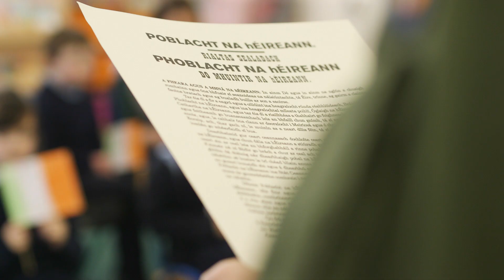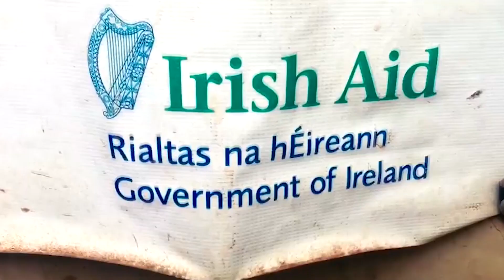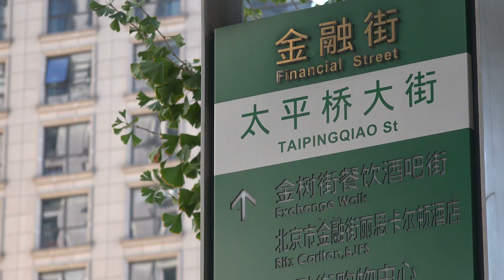Taoiseach launches Global Ireland: Ireland’s Global Footprint to 2025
An Taoiseach Leo Varadkar and the Tánaiste and Minister for Foreign Affairs and Trade Simon Coveney were joined by a number of Government Ministers today (Monday) to launch 'Global Ireland – Ireland’s Global Footprint to 2025’, the Government’s initiative to double the scope and impact of Ireland’s global footprint in the period to 2025.

It represents the most ambitious renewal and expansion of Ireland’s international presence ever undertaken in terms of diplomacy, culture, business, overseas aid, tourism and trade.

Under the initiative, the Government has already announced new Embassies in Chile, Colombia, New Zealand and Jordan, and new Consulates in Vancouver and Mumbai.

With the formal launch of Global Ireland 2025, the Government will implement a range of further measures, including:
• Expanding and strengthening our diplomatic and enterprise agency presence across Europe
• Promoting Irish arts, heritage and culture to new generations and new audiences across the world
• Enhancing our digital footprint through a global communications strategy to increase visibility, raise awareness and enhance Ireland’s reputation;
• Publishing a White Paper on Irish Aid Programme, reaffiriming our commitment to delivering 0.7% of GNI to development assistance by 2030;
• Promoting Ireland’s values of peace, humanity, equality and justice, including through our campaign for election to the UN Security Council
• Strengthening our presence in the United States, including a new flagship ‘Ireland House’ – a hub for diplomacy, trade, business and cultural promotion -   in Los Angeles, and expanding our presence elsewhere in the Americas
• Expanding our presence in the Asia-Pacific region, including a new flagship Ireland House in Tokyo
• Strengthening our presence in North and West Africa, moving beyond our traditional focus on aid to building new partnerships
• Strengthening our presence in the Middle East and Gulf region.

Global Ireland 2025 will support efforts to grow and diversify export markets, inward investment and tourism, as Brexit becomes a reality. It will ensure that Ireland is better positioned to build the alliances necessary to advance its interests and defend its positions in a post-Brexit EU, while also helping to secure our deep and positive relationship with the UK and its constituent parts into the future.

At a global level, it will enhance our ability to advocate for and achieve our foreign policy objectives, including international development, peace, disarmament and security, while strengthening Ireland’s engagement with its 70 million-strong diaspora and bringing our rich culture and heritage to wider audiences.

Speaking at the launch, the Taoiseach said:
“Last summer, shortly after I became Taoiseach, I set-out an ambition to double our global footprint. The concept was a simple one. I wanted to double our impact by doing things differently, doing more, and doing it better. There is an urgency to this, and the reasons are self evident. Technological change is transforming lives and driving change in every corner of the world. Geopolitical and economic power is shifting south and east. The global trading environment is experiencing a period of turbulence and volatility. And closer to home, our nearest neighbour and largest trading partner is preparing to leave the European Union.

“The challenges we face demand comprehensive multilateral responses. It is the only way to make a significant difference on issues such as climate change, security, taxation in the new digital world and migration. We are at a moment in world history where we can turn inwards and become irrelevant, or we open ourselves to opportunities and possibilities on a global scale that we never had before. We grasp this opportunity to open ourselves to the world because we believe we have much to contribute. We have a role to play and this is our time.”

The Tánaiste welcomed the initiative, saying:
“Global Ireland, the Government’s initiative on expanding and deepening our presence overseas, sets an exciting and ambitious agenda. As Minister for Foreign Affairs and Trade, the value of our networks abroad to the prosperity and wellbeing of our citizens has always been very clear to me. I believe it is both timely and appropriate to invest now in that global presence.”

“We cannot sit still as we are confronted by a rapidly shifting business and geopolitical landscape. When it comes to positioning Ireland to thrive in the new global marketplace, we have no better tools than our first-class enterprise agencies: IDA Ireland and Enterprise Ireland. What Global Footprint 2025 will do, over time, is to sharpen and hone those tools further and extend their reach even further again.”